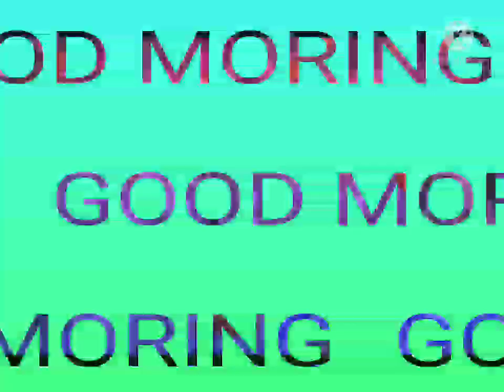GOOD MORNING STATUS